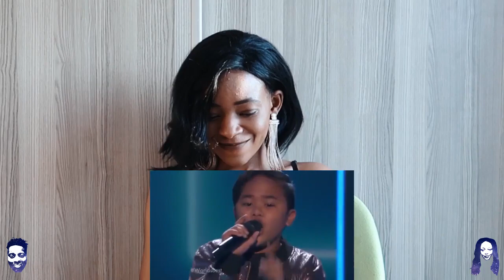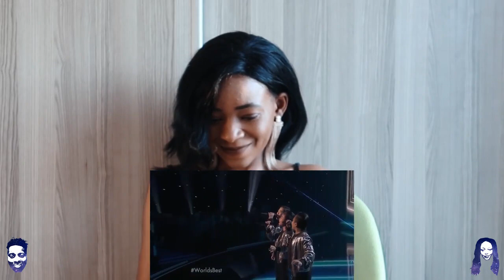TNT Boys Smash 'And I Am Telling You I'm Not Going' - The World's Best Battle Round REACTION VIDEO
Listen to our Podcast :
Podbean

🎬 GEAR WE USE 🎙:
 CAMERA -

📖 REACTION DEFINITION:

. re·ac·tion
   rēˈakSH(ə)n/
   noun

Fanny&jessy
Haspolat-lefkosa,via mersin 10,Turkey (cyprus international university)
mersin, turkey,99010